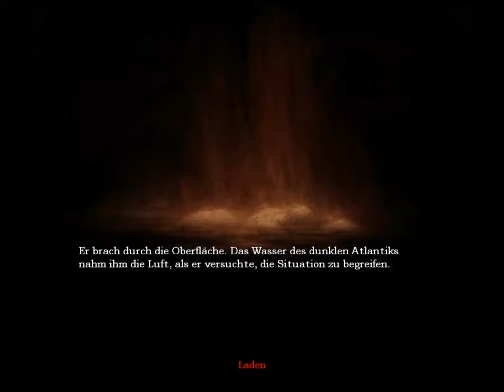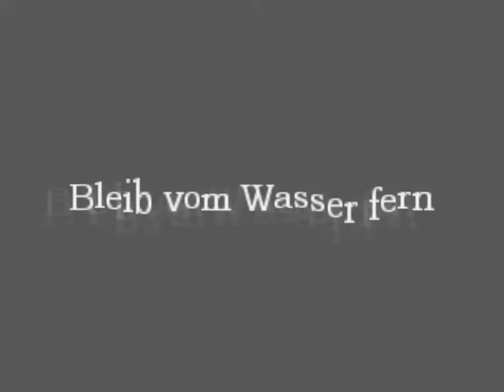Let's Play Amnesia [german,blind]#8 Platsch Platsch Tod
Entwickler:Frictional Games
Release: 2010;
Genre: Survival Horror